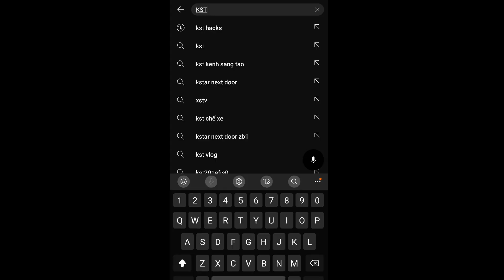Homemade a Mini Electric Shelby Cobra.( Part 5 - Make Body from PVC Pipe)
Hello my dear friends, in this video I'm going to show you.Homemade a Mini Electric Shelby Cobra.( Part 5 - Make  Body from PVC Pipe).
© Copyright by KST HACKS ☞ Do not Reup